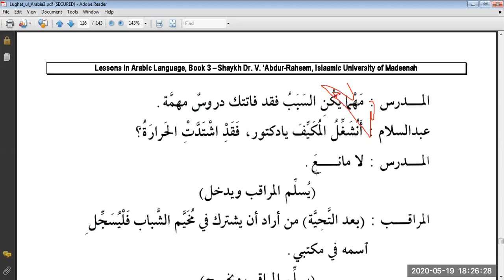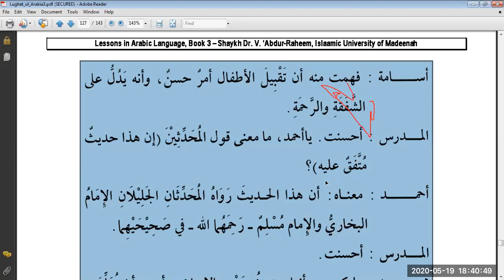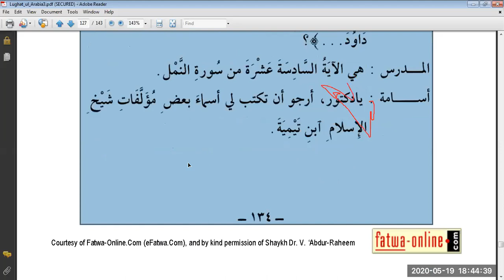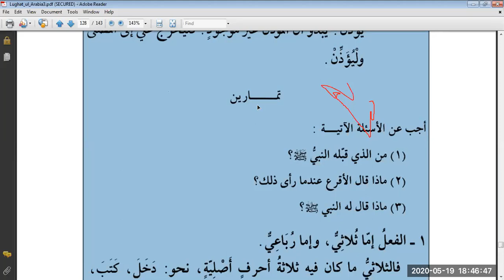Duroos 3, Lesson 16, الحوار